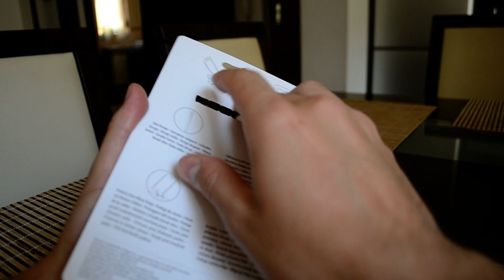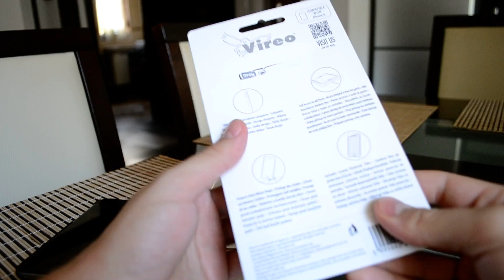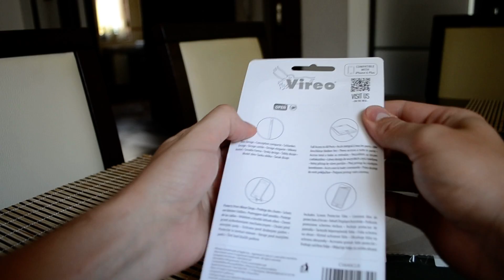Vireo iPhone 6 / 6 Plus tok bemutató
Bemutatjuk a Vireo iPhone 6 és iPhone 6 Plus készülékekhez készített tokjait.